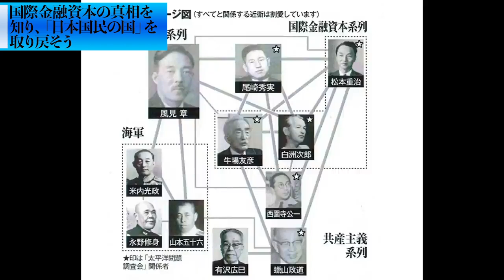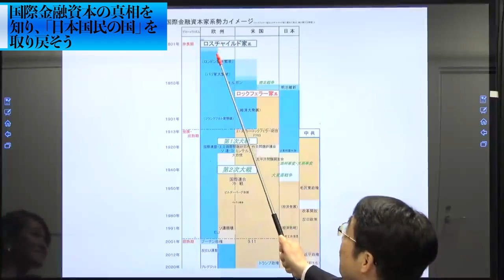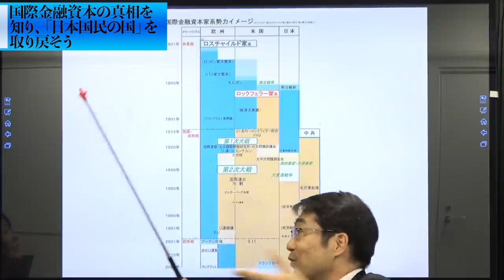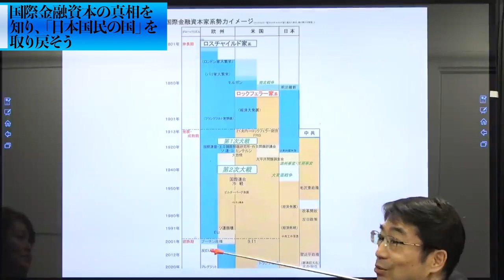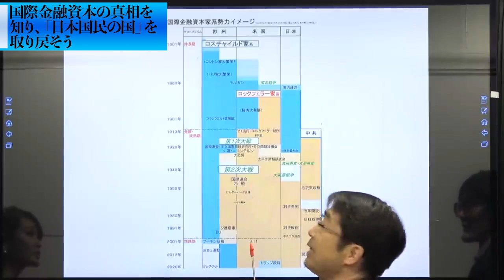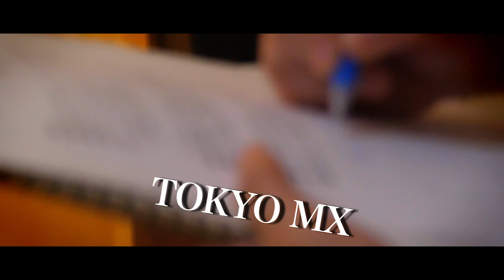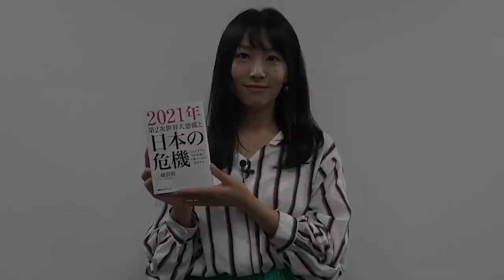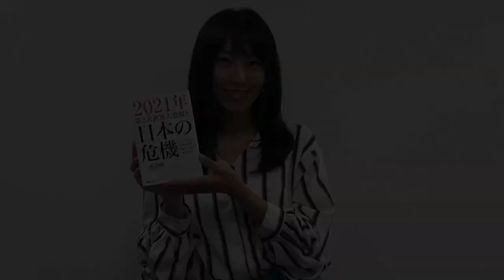【ダイジェスト】菅政権を影で操る国際金融資本の正体（三橋貴明×林千勝）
リンクをクリックして友達追加をお願いします！